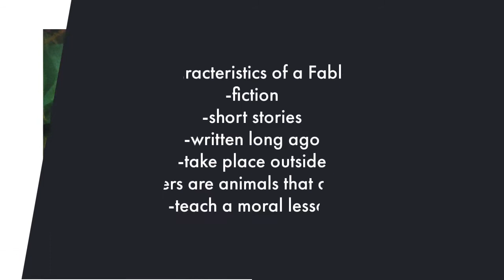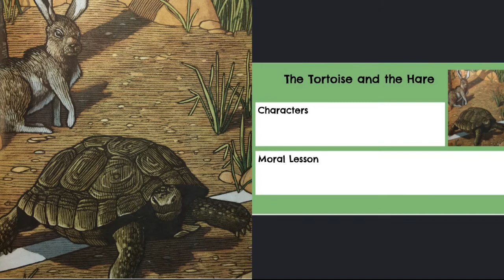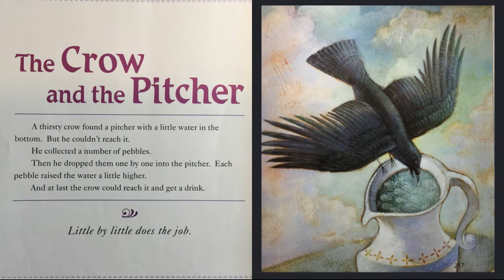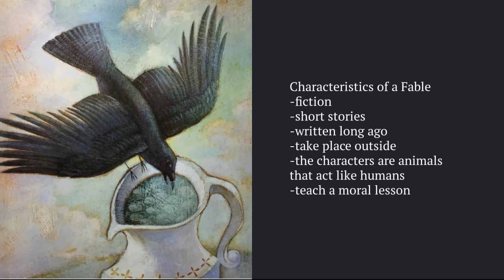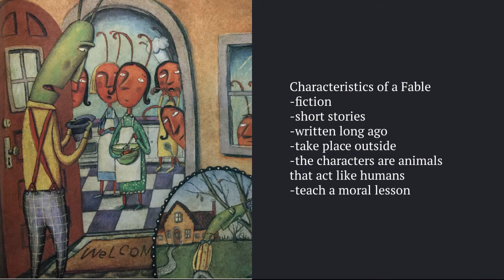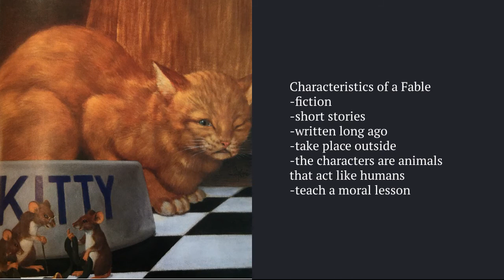Traditional Fables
Let's listen to some traditional fables to see if we can identify the elements of a fable!